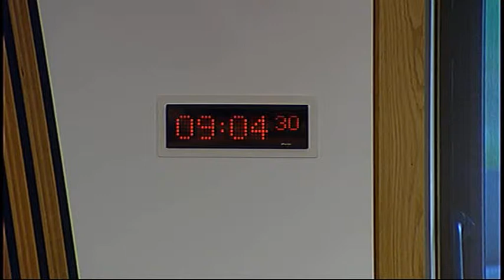Equal Opportunities Committee - Scottish Parliament: 5th June 2014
- Scottish Parliament Equal Opportunities Committee. Agenda

1. Equality and Human Rights Commission: The Committee will consider a response from the Equality and Human Rights Commission.

2. Female Genital Mutilation: The Committee will take evidence from—
Anna Boni, Lead Officer Safeguarding, Education Scotland;
Dr Kate Darlow, Specialist Registrar in Obstetrics and Gynaecology, Royal Infirmary of Edinburgh, NHS Lothian;
Jim Doyle, Quality Improvement Officer, Glasgow City Council Education Services;
Gillian Smith, Director, Royal College of Midwives.

3. Draft Budget Scrutiny 2015-16 (in private): The Committee will consider its approach to the scrutiny of the Scottish Government's Draft Budget 2015-16.

The publisher of this material is:

Edinburgh
EH99 1SP